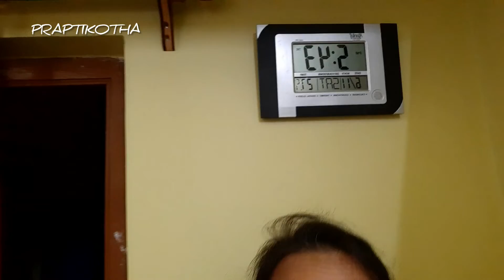খেলাম MOBURG... | Bengali Vlog | Prapti Kotha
About Me ►  I'm Prapti .. Through the "Prapti Kotha" channel on Youtube, I want to share the joy of different aspects of my life, with my daughter ( Portia Bhowmick )... In my video you will find different flavors ...
I'm raising my hand... Friends, "বাড়িয়ে দাও তোমার হাত". ❤️❤️

Lots of ❤️❤️
Byee :):)